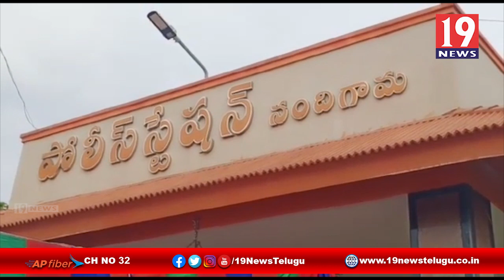ముస్కాన్ ఆపరేషన్లో నలుగురు బాల కార్మికులను ఆధుపులోకి తీసుకున నందిగామ CI - కృష్ణా జిల్లా